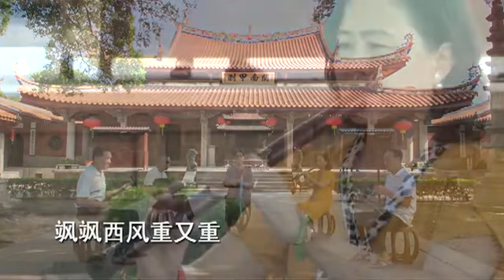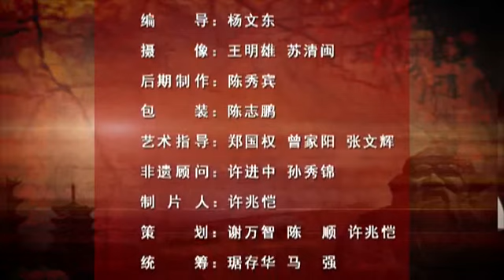颯颯西風 蔡雅藝